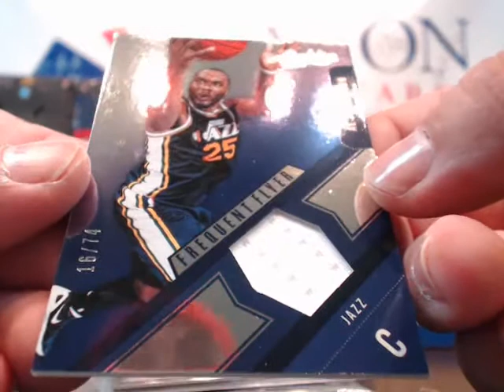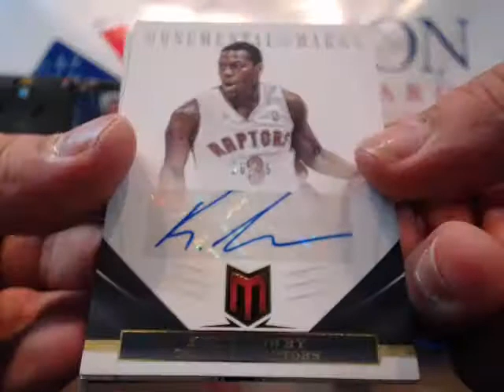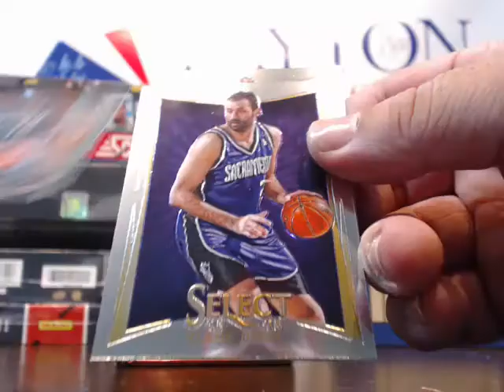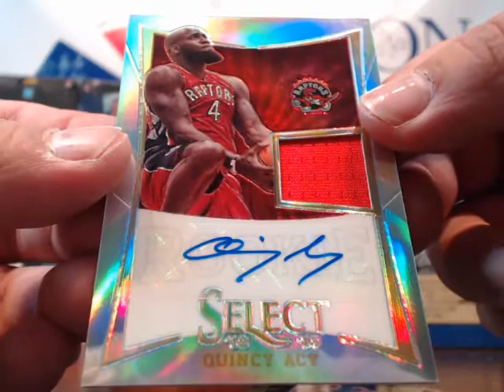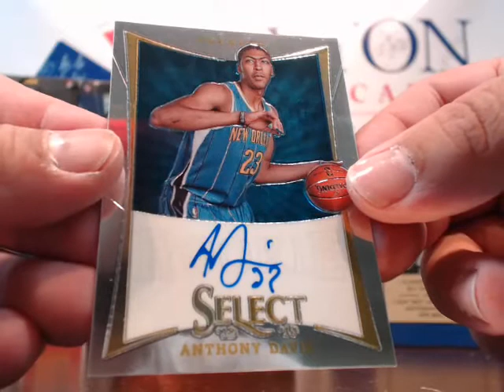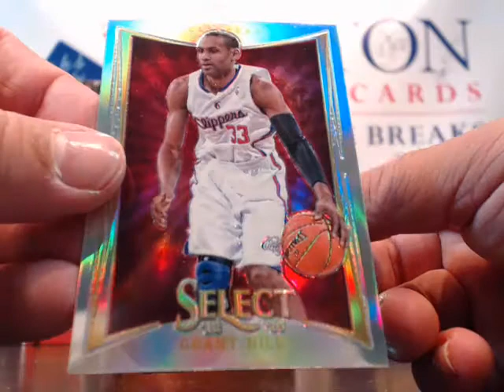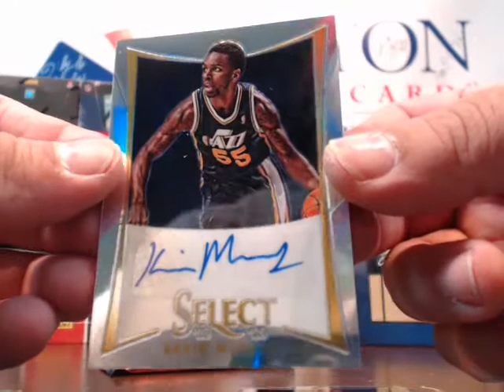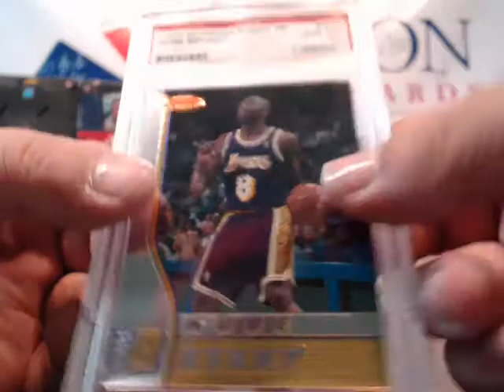Fun 5 Box NBA Mixer - L.S.C.